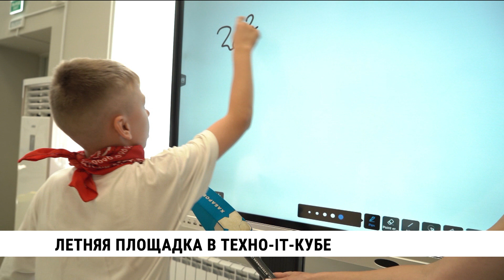Летняя площадка в Техно-IT-Кубе Хабаровска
Летние площадки в Хабаровске — в самом разгаре. Разнопрофильные смены открыты во многих образовательных учреждениях. Например, в центре «Техно-IT-Кубе» дети получают не только навыки программирования и робототехники.